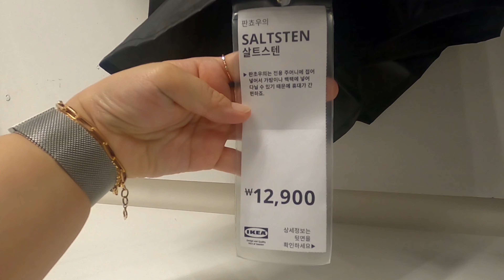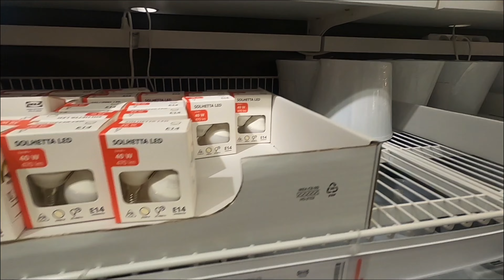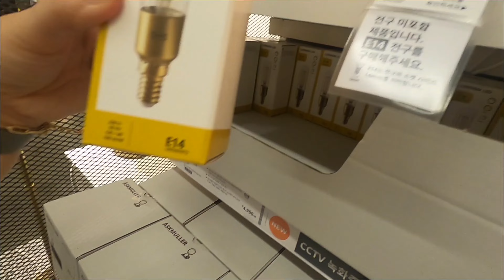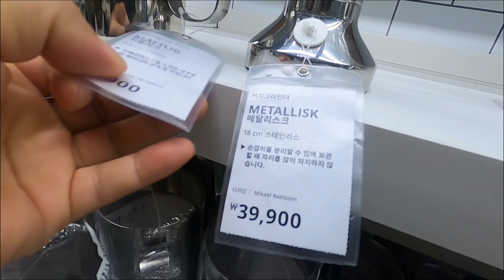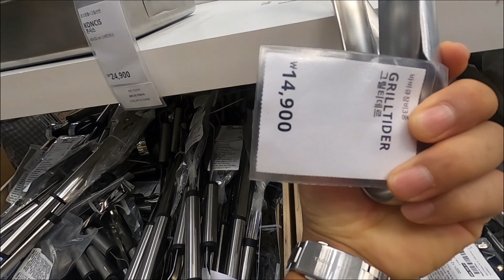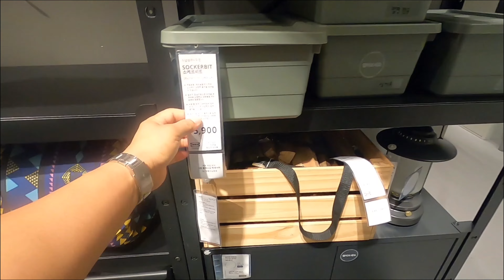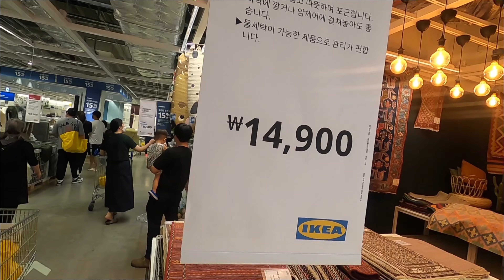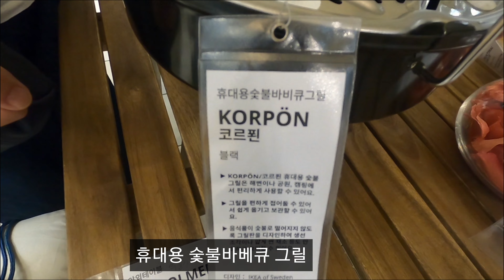이케아/이케아에서 찾은 캠핑용품/가성비 갑 캠핑용품/이케아동부산점